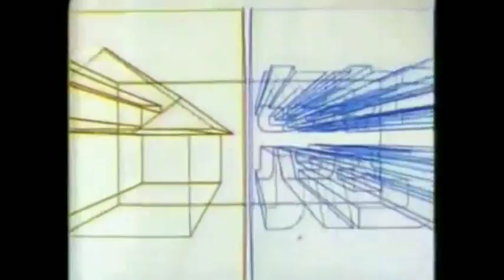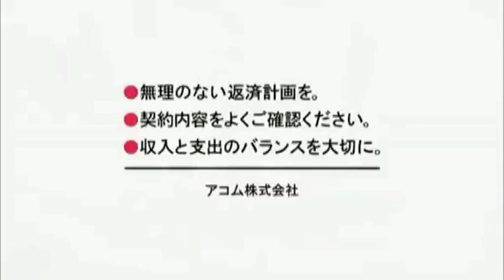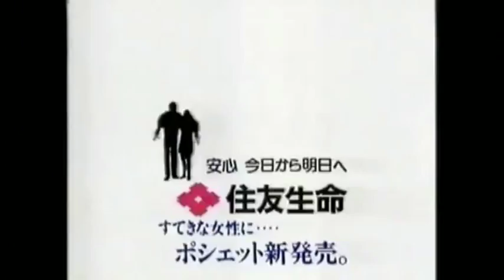Japanese commercial logos #2 Slow